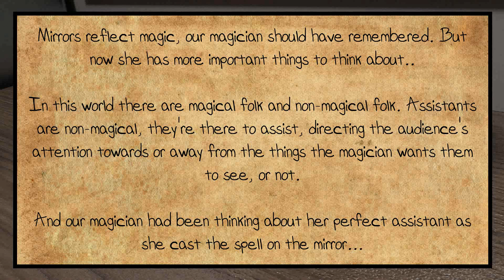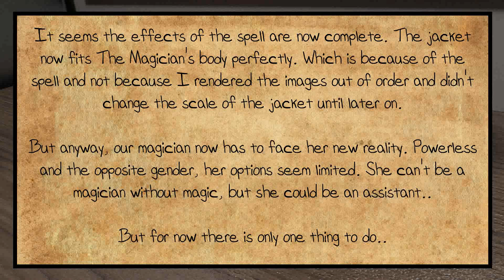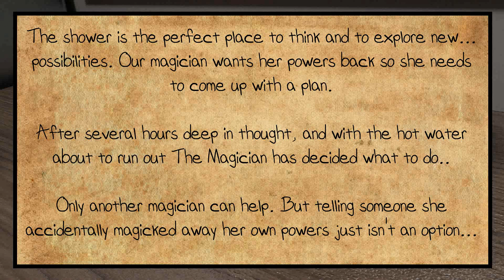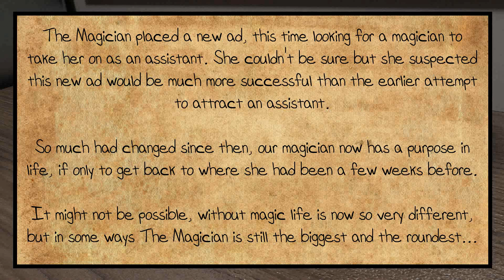The Magician's Assistant Part Two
The story of a particularly unlucky magician and what happened when he tried to hire assistant for his act..

Updated to make the text easier to read..